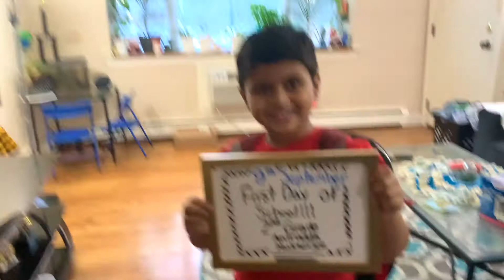First Day Of School (Vlog) In America | New Change In My Routine~Emotional Day in my Life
First Day Of School (Vlog) In America | New Change In My Routine~Happy Home Maker Subhra

Hi friends, I am subhra- NRI staying in USA with my husband and two kids ( 2 sons ) one boy is 8year old and other is 4 year old. This channel is all about my lifestyle blogs , kids activity,Healthy Food recipe , DIY and small simple tips to make Life easy and intresting
as an indian Mommy vlogger i share my random life , parenting tips, kitchen tips.

UITableViewDelegate, UITableViewDataSource

Addition tag: NRI Mommy life, Indian family life in New York,housewife life in USA,life of parents in USA,NRI housewife vlogger,Indian family vlogger,a day in life of INDIAN mom in USA,Indian NRI working mom,North Indian Youtube channel USA,Indian living in Newyork,realistic NRI life,NRI life in USA telugu,nri housewife daily routine,real home maker,Indian weekly meal planing,NRI vlogs hindi 2020,breakfast routine,morning routine,busy mom,Hindi Vl